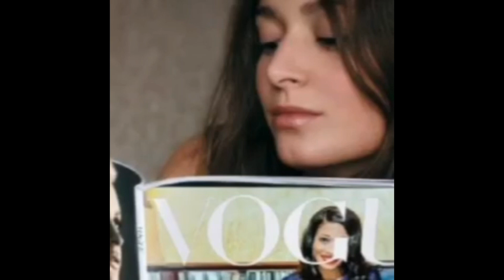King Yellow Man Di$$ Beenie Man on Silk Radio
King Yellow Man is still holding on to his crown as you can clearly hear.

I would like you my Kings and queens to leave your views about this topic, who you think is the real king of dancehall.